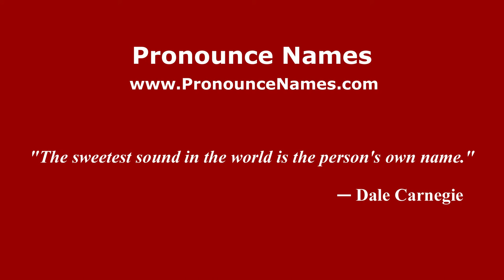How to pronounce Marinella Falca (Italian/Italy) - PronounceNames.com